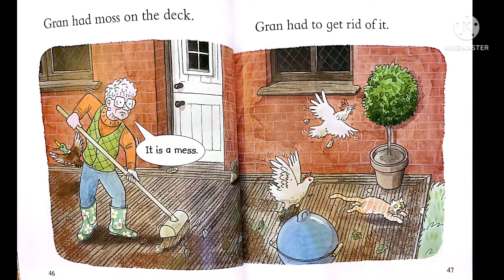A man in the mud - Oxford Reading Tree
by Roderick Hunt and Alex Brychta